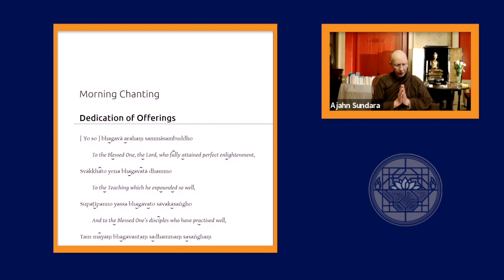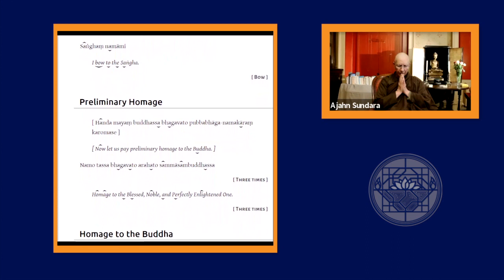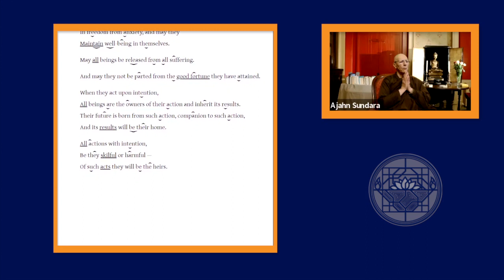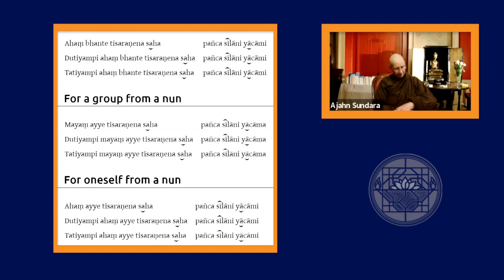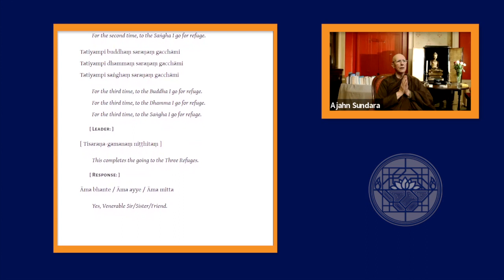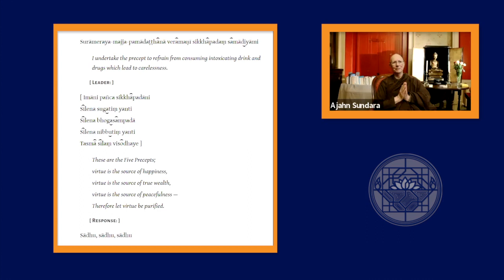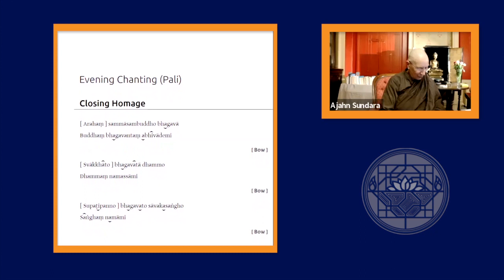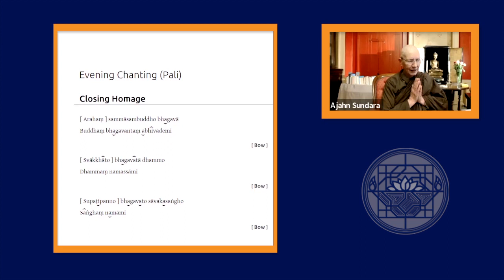Theravada Meditation with Ajahn Sundara at The Buddhist Society 5th December 2022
Theravada meditation class led by Ajahn Sundara at The Buddhist Society 5th December 2022

The class is led by Nick Carroll, Wendy Orr and Martin Evans, experienced lay teachers associated with Amaravati, under the auspices of senior nuns from the Thai Forest tradition of Ajahn Chah. The main focus of the classes will be an exploration of the Theravada teachings with particular emphasis on their application in daily life. There will be opportunities for formal meditation (with instruction), determining the Five Precepts, and a short talk and/or questions and discussion. Guest teachings are open to non-members.

Ajahn Sundara is originally from France. She was one of the first 4 women to join the monastic community of Chithurst Monastery in 1979 as an eight precept novice. She became a Siladhara (10 precepts alms mendicant nun) in 1983 with Ajahn Sumedho as preceptor and from its inception she helped to establish the nuns community at Amaravati. From 1995 to 1998  she continued her practice mostly in Thailand in Forest monasteries and has been teaching and leading meditation retreat worldwide for 30 years. She resides at present at Amaravati Monastery.